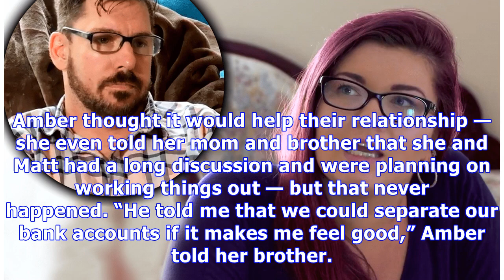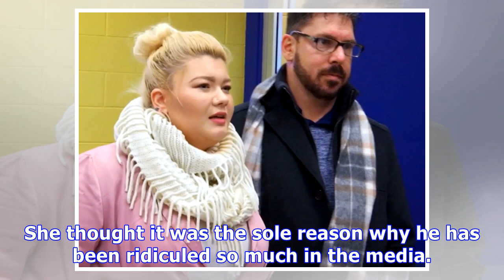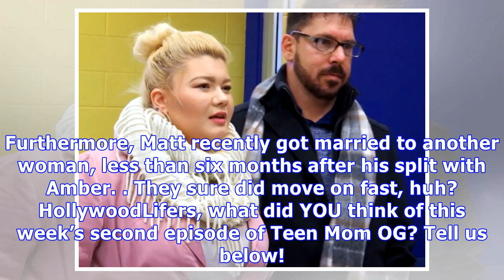‘teen mom og’: amber breaks up with matt & reason for split is finally revealed